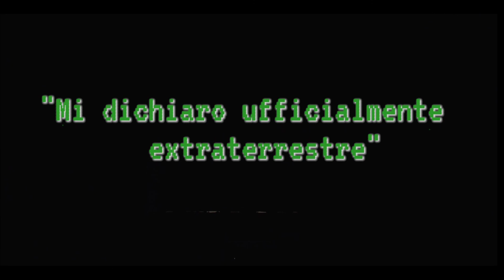DI-MO "Mi dichiaro Ufficialmente Extraterrestre" live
Arrangiamenti:Fabio Dolci
Voce Alter Ego:Fabio Dolci